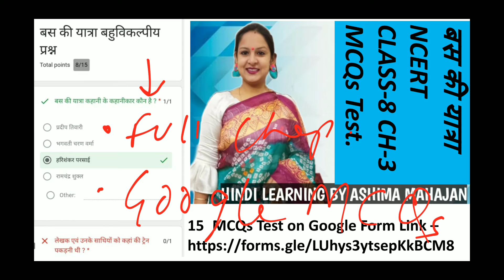Class 8 | Hindi | Bus ki yatra | बस की यात्रा | Ch-3 | 15 MCQs On Google Test Form | हरिशंकर परसाई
Hello Students

👉 बस की यात्रा Class 8th Ch 3 NCERT